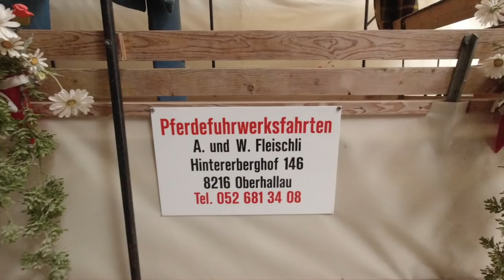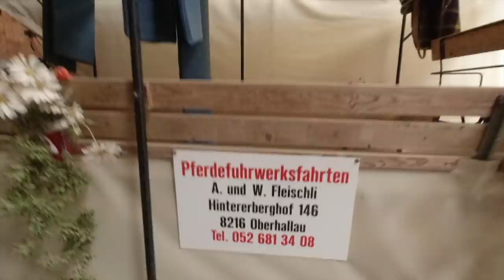Schweizer Wohnmobil-Idylle mit Kutsche und Wein - Nr. 198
Über haben wir einen Bauernhof im Kanton Schaffhausen (CH) besucht und dort eine Nacht verbracht.
Wir zeigen euch, was man auf diesem Reiterhof alles erleben kann.

Dieses Video macht Werbung für einen Übernachtungsplatz in CH.

In unserem Amazon-Shop findet ihr alle Produkte die wir verwenden:
Vielen Dank!